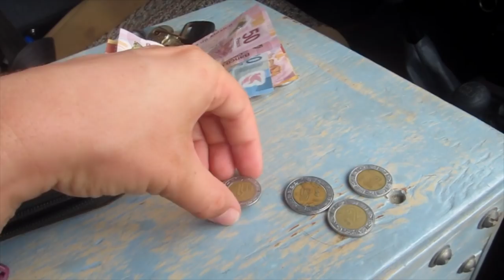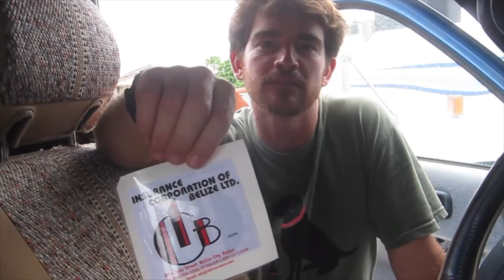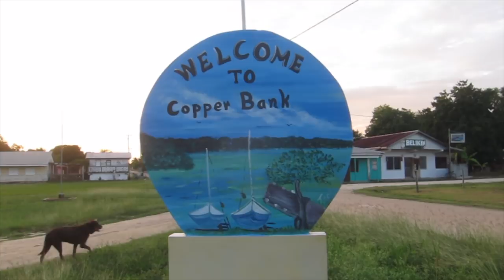Mexico Belize Border Crossing With A Dog OVERLAND TRAVEL SAGA Ep.38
We're traveling from Mexico to Belize and doing the international border crossing with a dog as part of our long term overland trip traveling the pan American highway. Watch for a little taste of Belize traveling as we drive into Belize.

Thug Dub by: Quincas Moriera

Accidents Will Happen by: Silent Partner